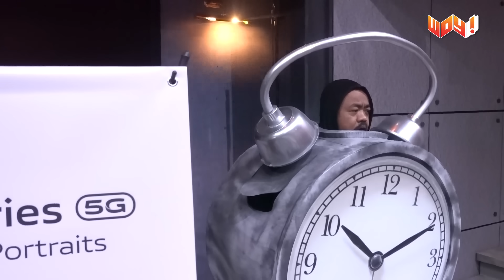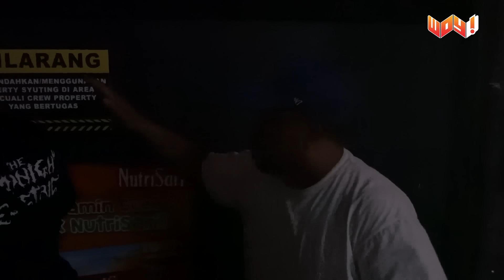DAPET DUIT DARI IKO UWAIS PADA HAPPY NIH! - KONLOL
Find Me